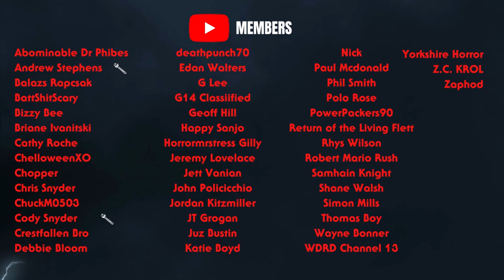The Best and Worst of Alligator 1980 - Robert Forster - Lewis Teague -Slaughtered Lamb Movie Podcast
One of our favourite Jaws cash ins. Up there with piranha and with a similar tone, Alligator is one of the best creaturefeatures of the 1980s

Many thanks to "Karl Casey @ White Bat Audio" for providing the superb synth background music.

Many thanks to Jason Draughon for the amazing channel artwork.

You can also join our facebook page where you can learn when our shows are about to drop.